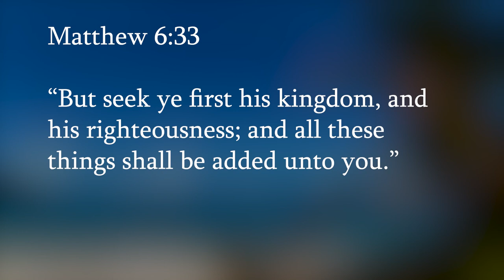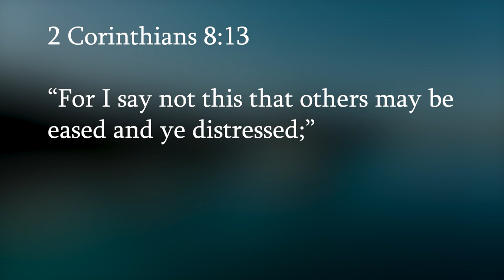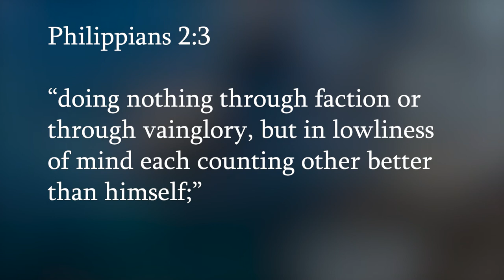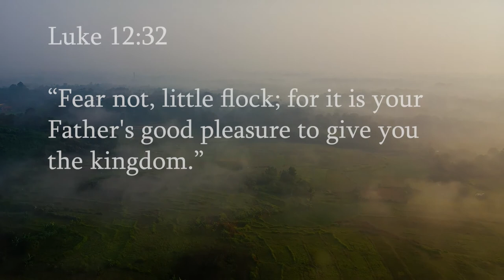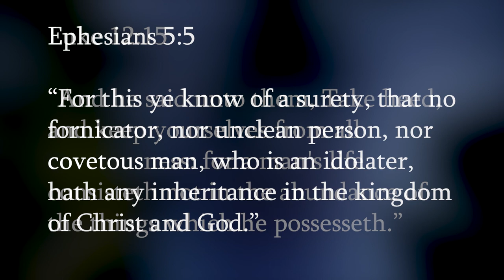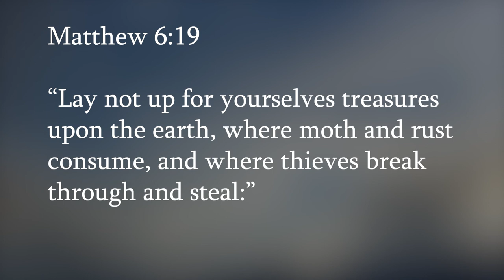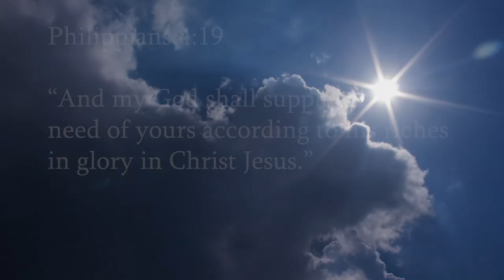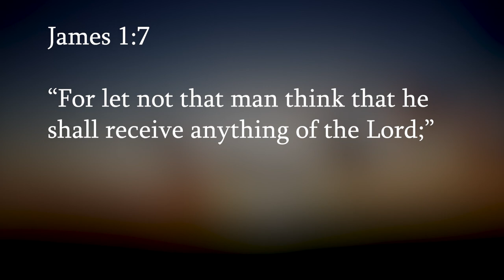Gods Judgments Coming To America And The World! PART 1 Michael Boldea & David Eells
Are you still clinging to the things of this world, and the false promises of the prosperity message for this nation?

The American Church is sleeping and does not realize we have entered into a season of judgment from God...David Eells and Michael Boldea (Hand Of Help Ministries) are two voices crying in the wilderness with a sobering message!

Mark 1:15 and saying, The time is fulfilled, and the kingdom of God is at hand: repent ye, and believe in the gospel.

Will you be found ready?

Will you be walking in faith and absolute trust in God in times of judgment and tribulation?

Matthew 6:33 But seek ye first his kingdom, and his righteousness; and all these things shall be added unto you.

Our first priority as believers and children of God is to make sure that we are in right standing with God, and that we have the right relationship with Him!

The American church needs to wake up and start looking towards heaven for their provision, abandon the false prosperity gospel, seek the things that are above; And realize the futility in possessing material wealth, as it cannot save you!

1 Timothy 6:10 For the love of money is a root of all kinds of evil: which some reaching after have been led astray from the faith, and have pierced themselves through with many sorrows.

11 But thou, O man of God, flee these things; and follow after righteousness, godliness, faith, love, patience, meekness. 12 Fight the good fight of the faith, lay hold on the life eternal, whereunto thou wast called, and didst confess the good confession in the sight of many witnesses.

Stop seeking prosperity and riches, and look to God for safety and provision in the manner in which He has shown in the scriptures...

1 Timothy 6:6 But godliness with contentment is great gain: 7 for we brought nothing into the world, for neither can we carry anything out;

The Church must flee these things and seek God before it's too late...let your faith and trust be in Him and Him alone!

Philippians 4:19 And my God shall supply every need of yours according to his riches in glory in Christ Jesus.

God is faithful! Join David Eells of UBM (Unleavened Bread Ministries) and Micheal Boldea of Hand of Help Ministries, for this sobering wake-up call to the church! Be found ready and in faith in Christ Jesus alone!